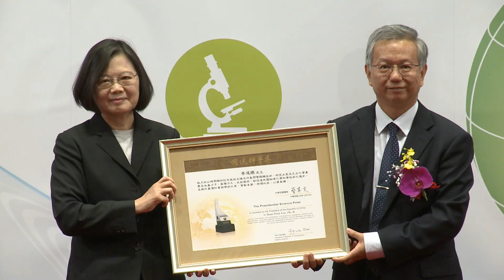20191029 總統出席「 2019 年總統科學獎」頒獎典禮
蔡英文總統偕同陳建仁副總統出席「 2019 年總統科學獎」頒獎典禮，親頒獎座予「數理科學組」得獎人李遠鵬院士、「生命科學組」得獎人陳垣崇院士及「應用科學組」魏福全院士。她認為，得獎人所研究的成果，不但讓科技得以造福人類，也推動世界進步發展，絕對是臺灣人的榮耀和典範。